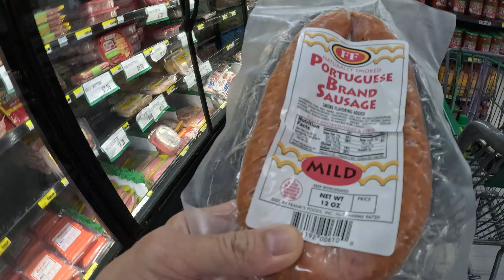Visiting the BIG ISLAND OF HAWAII Days 1 & 2 : Hawaii VLOG 12/2023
As we arrived in Kona, the warm breeze greeted us with the scent of salt and plumeria, a welcome to the Big Island of Hawaii. Our journey began with a drive south along the scenic coast, the ocean shimmering to our right and lush, volcanic landscapes unfolding to our left. After two hours of winding roads and breathtaking vistas, we reached our destination: the southernmost point of the island. Here, nestled in nature's embrace, was our off-grid Airbnb. Solar panels and rainwater catchment systems powered the cozy, rustic cabin, allowing us to disconnect from the hustle and bustle of daily life. The serenity of our secluded retreat, surrounded by the sounds of native birds and the distant crash of waves, offered a perfect escape into the island's tranquil beauty.

We are a Traveling Couple that wants to enjoy FOOD and ADEVENTURES! Let's go everywhere and try everything!

Sharing our experiences from budget to luxury travel, camping to glamping, and exploring casinos all over the world!